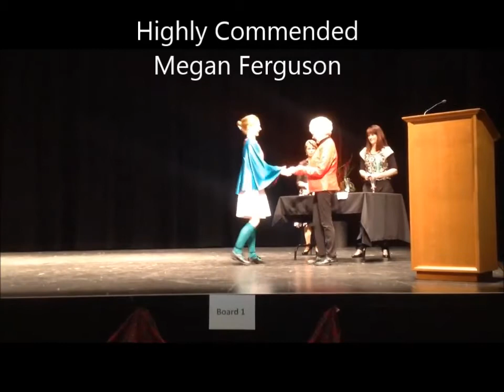PDANZ 2015 Sword Dance 18 Years & Over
Presentation of the 2015 New Zealand Championship Sword Dance 18 Years & Over